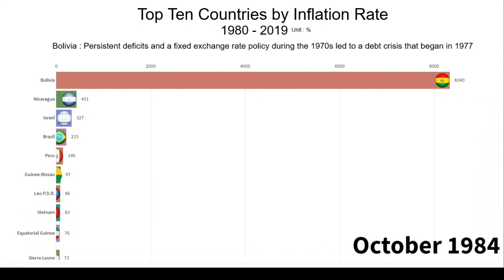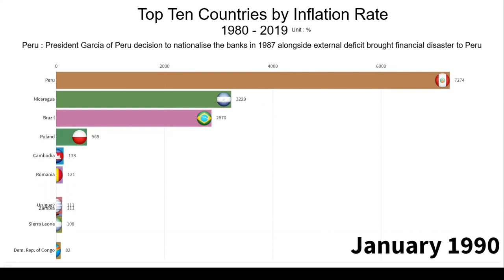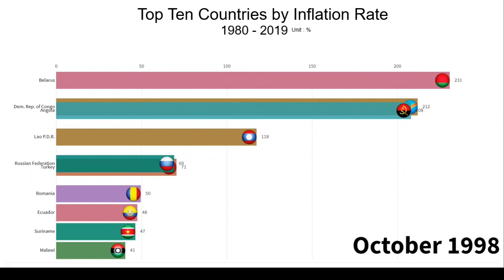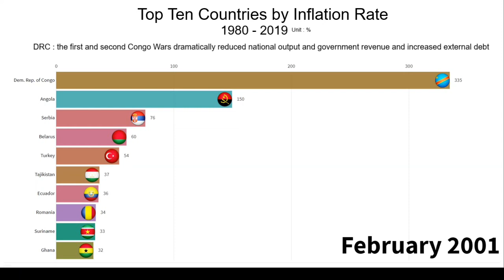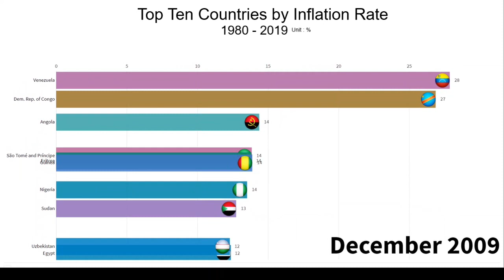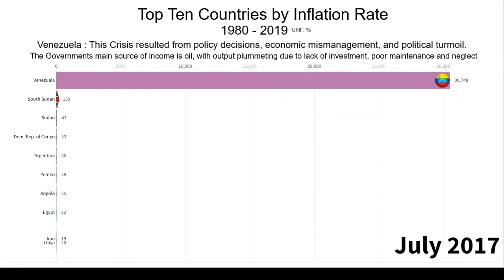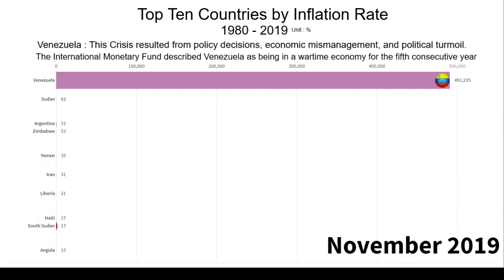Top 10 Countries by Inflation Rate (1980 - November 2019)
Inflation rate as a % between 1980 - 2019